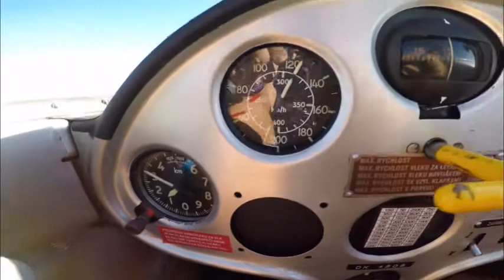Plasy 2018 - nostalgie v Blaníku L-13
po 36 letech znovu ve vzduchu v milovaném Blaníku L13 ...
a pak, že dvákrát do jedné řeky nevstoupíš ... pro stejné našence desetiminutový sestřih aerovleku na letišti v Plasích :) ...
moc díky Pavlovi N.